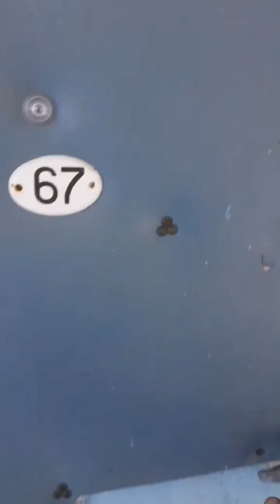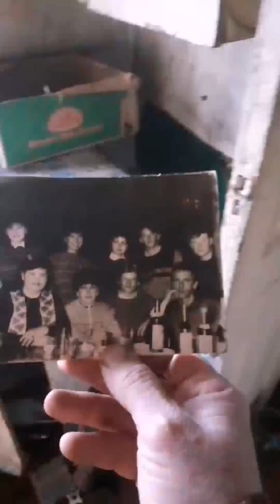як йдуть дома чи нещаслива доля однієї родини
Буває, що занепадають будинки, які мали б ще довго жити, які є гарними і ззовні і всередині, але їх підкорила зла доля. Нещаслива доля спідкала родину, два покоління господарів втратили здатність піклуватися про себе і свій дім. Осиротіла будівля занепала, і лише, як надія на відродження, лежать дитячі іграшки посередині кімнати.
Звісно, що занепаду сприяє і недосконале законодавство, коли немає кому доглянути за будівлею, господар якої перебуває у інтернаті. Засмучують і люди, які руйнують чуже майно, що залишилося без догляду.